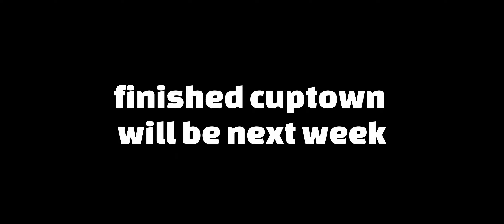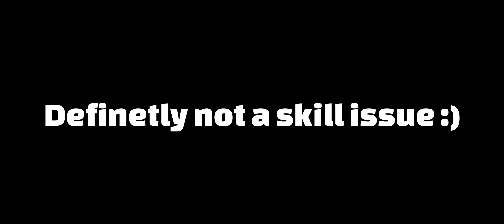🥶 PIPE PULLS are RANDOM - New 10k records #18 - Hill Climb Racing 2 🍣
The 1st of 2 reef episodes :D
I didnt get double pipe pull @Isalriz1